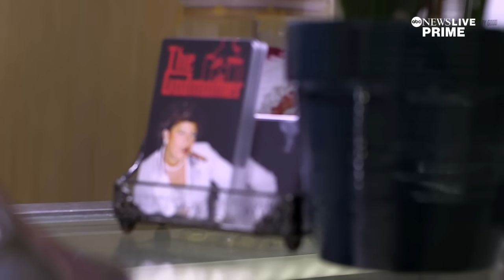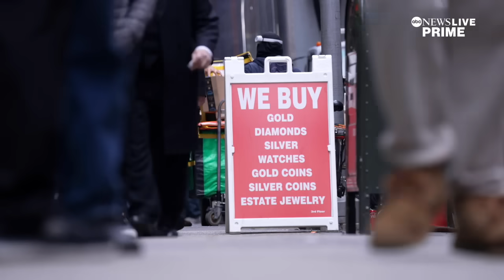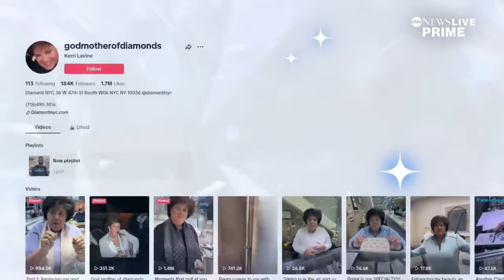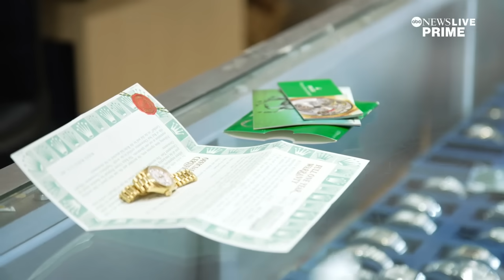Women take over NYC’s Diamond District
In the cutthroat world of selling and buying diamonds and watches in NYC’s Diamond District, Kerri Lavine and Julia Azeroual show us what it’s like making an impact in the male-dominated field.